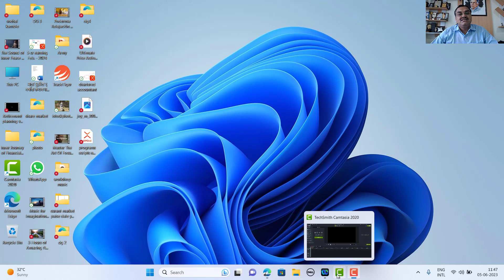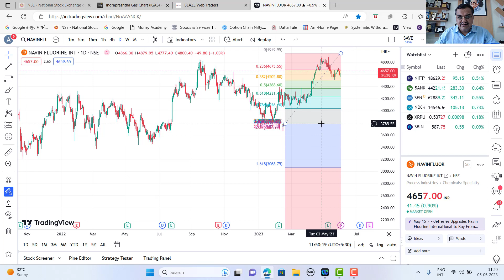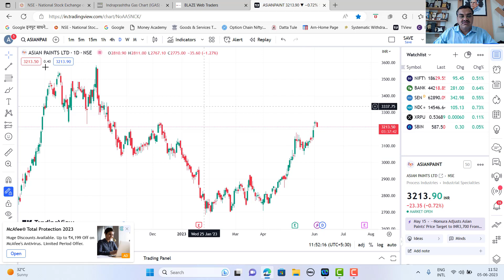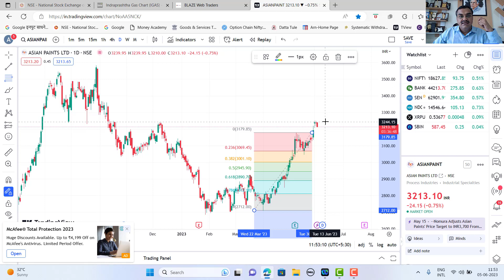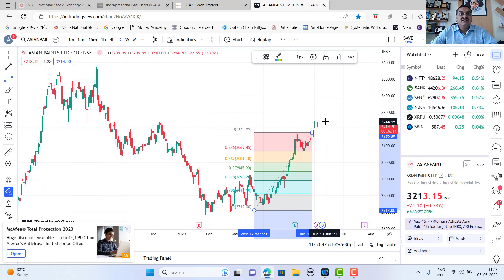INVEST in this Stocks and get HIGH RETURNS | Akash Gondawale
For More Details vist our website or contact at below number